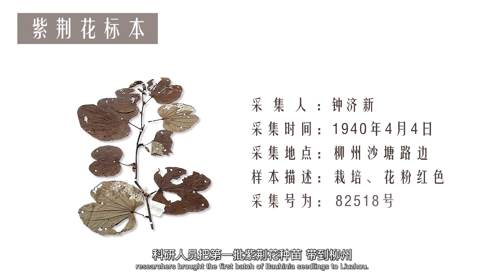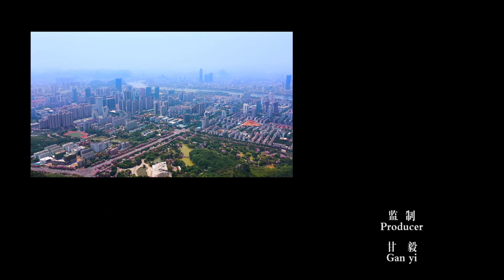Bauhinia blossoms in S China's Liuzhou showcase vitality of springtime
Liuzhou, located in south China's Guangxi Zhuang Autonomous Region, is a city with the largest number of Bauhinia in China. Recently, the city released a promotional video titled "Purple Air Comes From the East: the Fragrance of Bauhinia in China's Dragon City," showcasing the beauty and vitality that Bauhinia, the city flower of Liuzhou, offers to this industrial city.